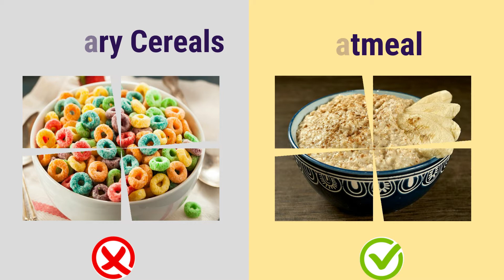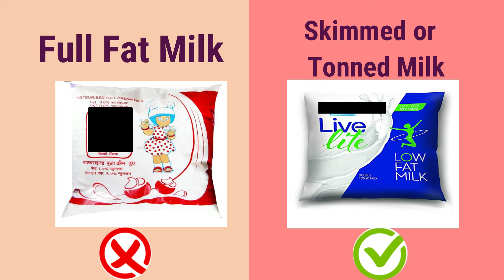FOOD SWAP - Choose the Best One | Episode 9 | Quick Handy Tips | NutriMunch With DT